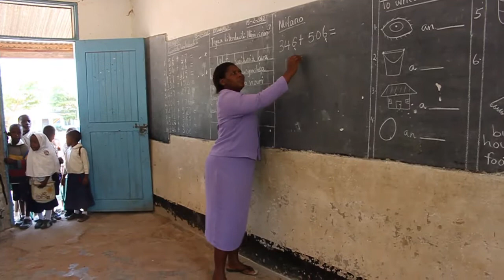Tampere-Mwanza-yhteistyötä kouluissa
Tampere-Mwanza-yhteistyöprojektissa työskennellään eri osa-alueilla, muun muassa koulutuksen parissa. Projektissa on mukana mwanzalaisia ja tamperelaisia kouluja. Video on kuvattu Igoman koululla ja sitä käytetään Tampereella kouluissa globaalikasvatuksen tukena.